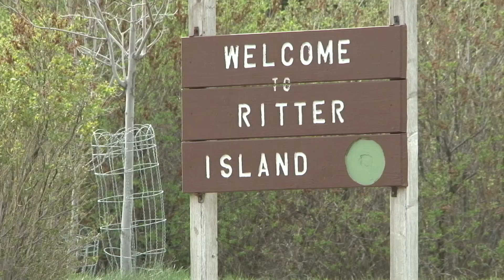Southern Idaho TravelBeat: Ritter Island Unit of Thousand Springs State Park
Ritter Island is centrally located in The Thousand Springs area near Hagerman, Idaho, and is one of the best places to get an up close look at the unique geology, waterfalls,  and crystal clear springs of the region.
Outdoor recreation, historic structures and natural beauty all come together at Ritter island making the preserve a popular stop along the Thousand Springs Scenic Byway in Southern Idaho.